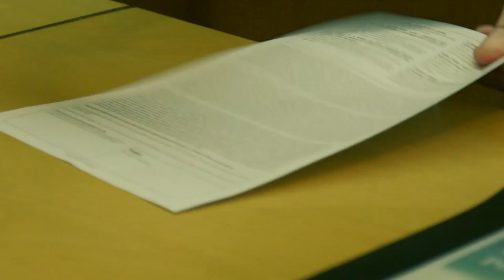Prezentace hotelu CLARION - čínsky